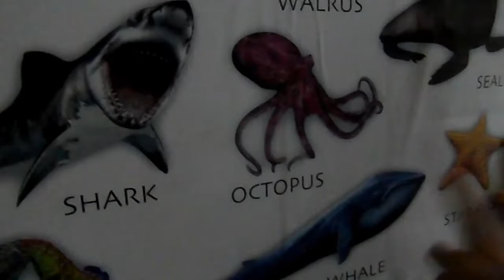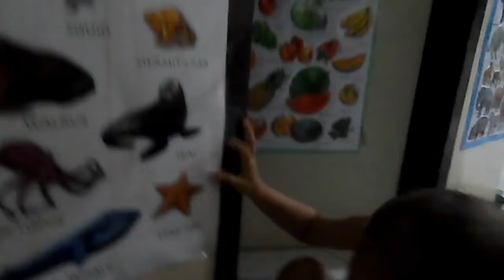Lincoln Learning Sea Animals and Fruits Vegetables👉Ceciljoy Shay👈